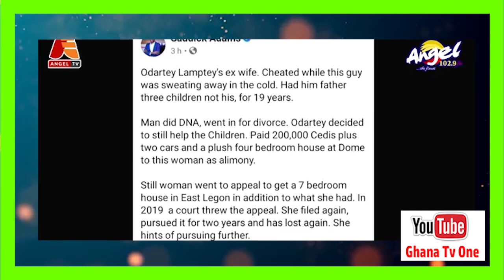Odartey Lamptey wins back his $100,000 East Legon Mansion from ex wife after 3 children DNA